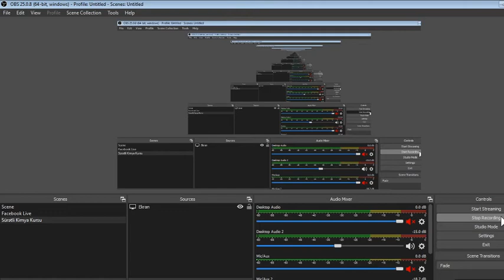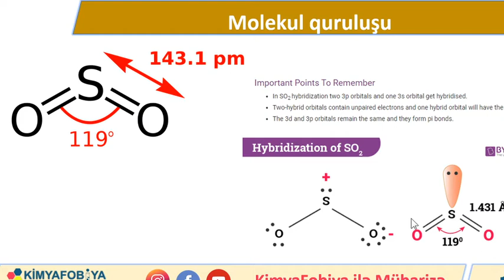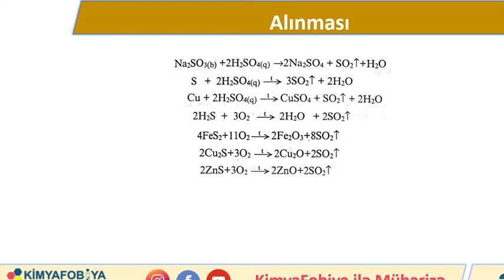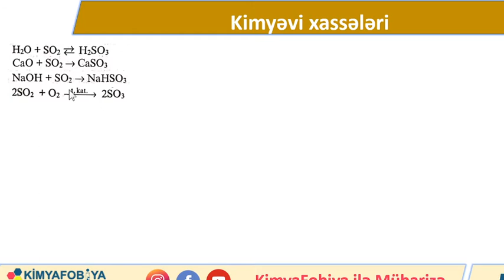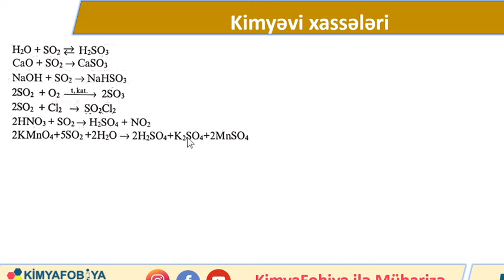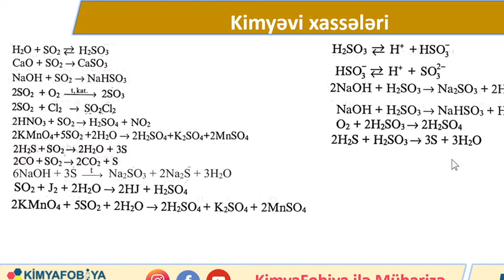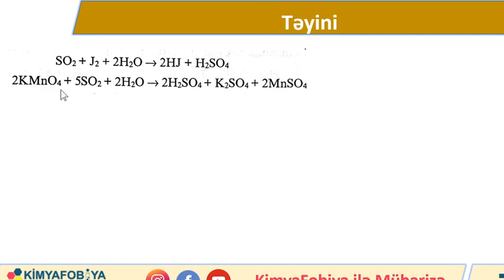DƏRS - 41 Kükürd dioksid və Sulfit turşusu